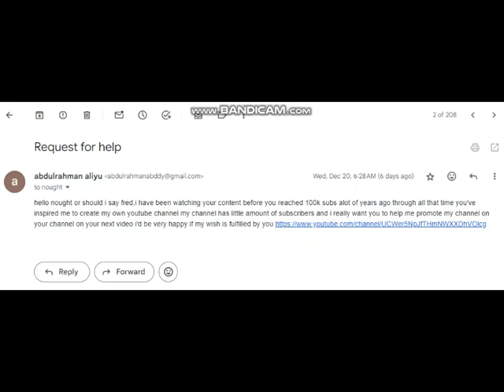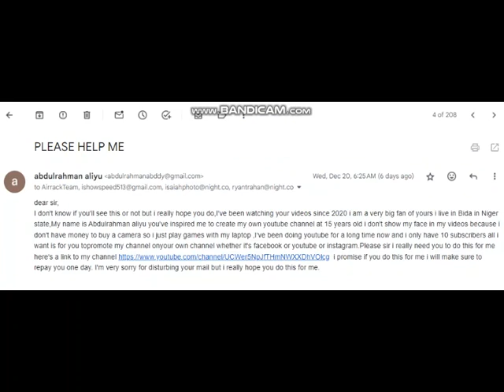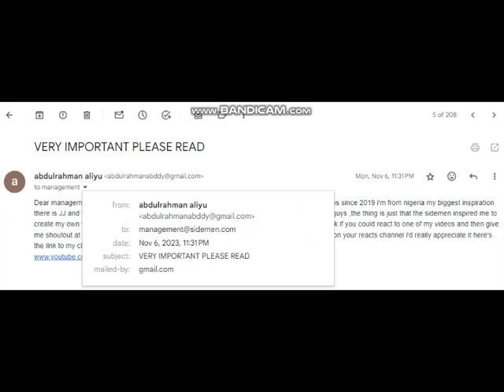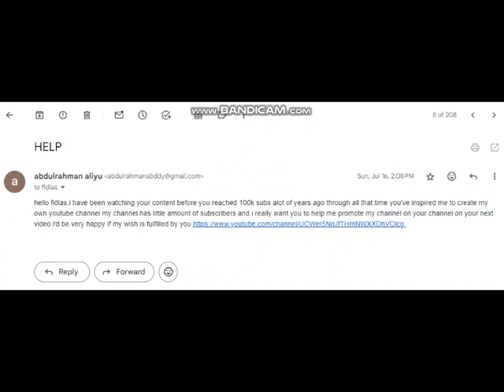Requesting 100 youtubers to help me promote my channel